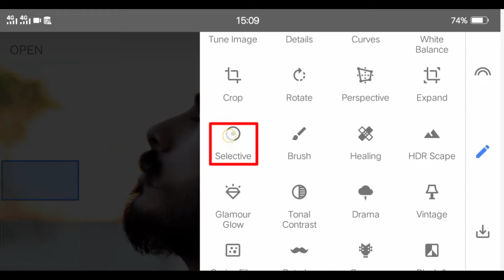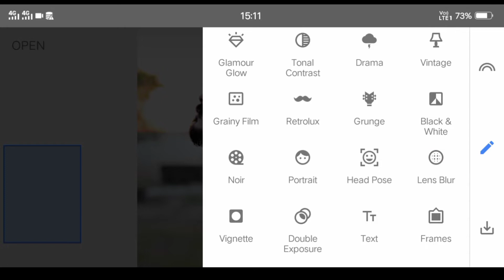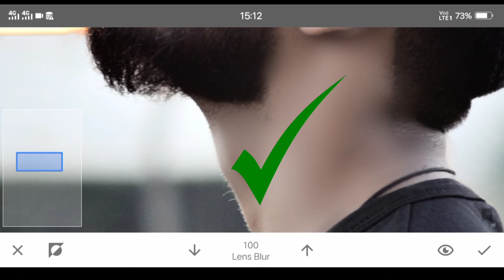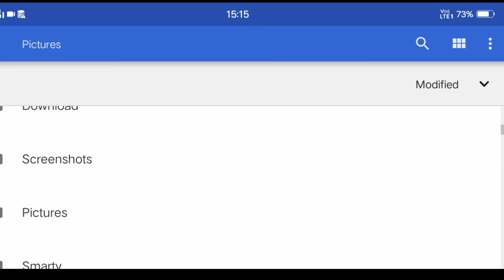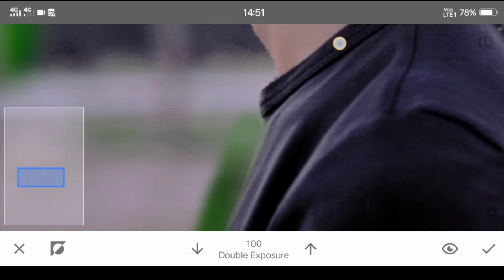Snapseed background change photo editing !face smooth photo editing! Oil pain face smooth editing #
Snapseed background change editing! Face smooth photo editing! Oil pain face smooth editing

face smooth
face smooth editing apps
face smooth apps
face smooth kaise karen editing
face smooth kaise karen home
face smooth kaise karen photo editing

Freind 😍 video accha laga to like 👍

Thanks 🤝

How to photo editing? Photo editing video # फोटो एडिटिंग कैसे करता है# viral photo editing picsart snapseed Lightroom photos editing

Photo editing video,Picsart photo editing,न्यू ट्रेंडिंग 2022 फोटो एडिटिंग पिक्स आर्ट,न्यू ट्रेंडिंग इंस्टाग्राम वायरल फोटो एडिटिंग पिक्स आर्ट,न्यू ट्रिक 2022 पिक्स आर्ट न्यू अपडेट फोटो एडिटिंग वीडियो,न्यू टॉपिक में फोटो एडिटिंग वीडियो इंस्टाग्राम वायरल फोटो एडिटिंग,टॉप फोटो एडिटिंग इंस्टाग्राम क्रिएटिव राइटिंग टू हेल,Instagram creative dual photo editing,Instagram creative dual editing full tutorial videos,Picsart creative new dual photo editing video

picsart 2022 new trick
picsart new topic photos editing
instagram creative dual photo editing
picsart creative dual photo editing
#2022 new year photo editing video new creative photo editing

kacha badam
kachach badam